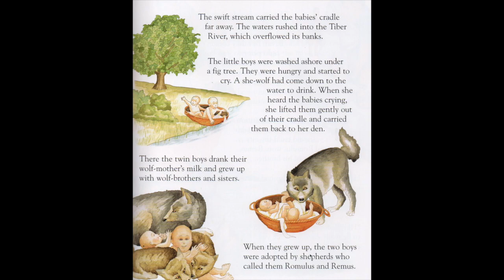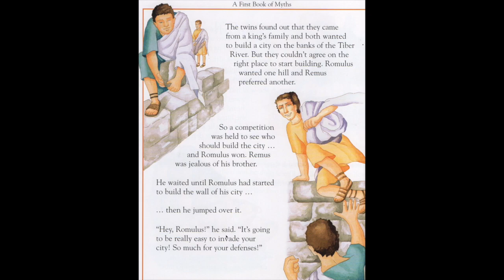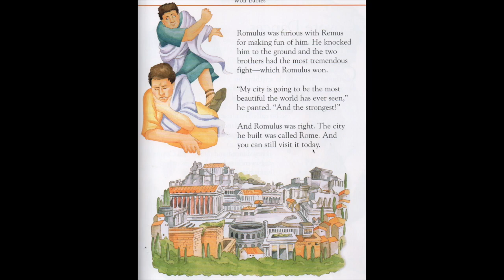Let''s Read: Wolf Babies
El dia de hoy te traigo la lectura "Wolf Babies"